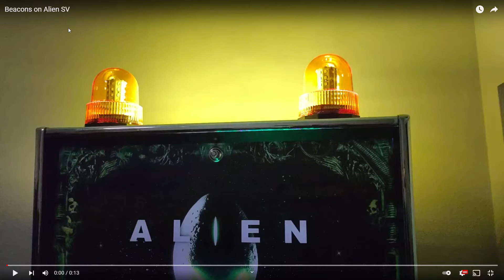Beacons on Alien SV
Working beacons on Pinball Brothers Alien SV